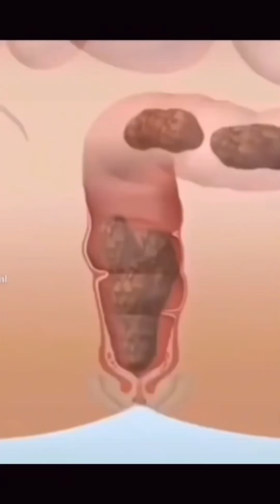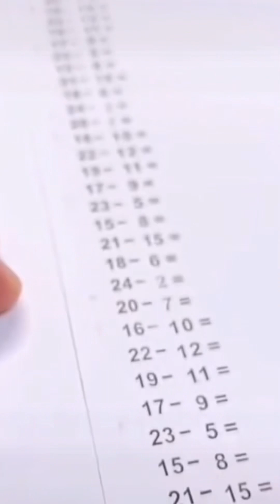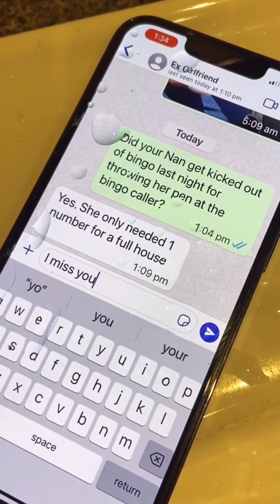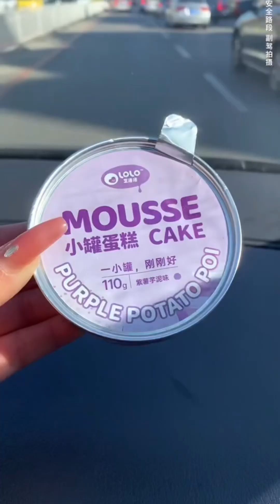Suzuki funny funny funny video😂😂😂